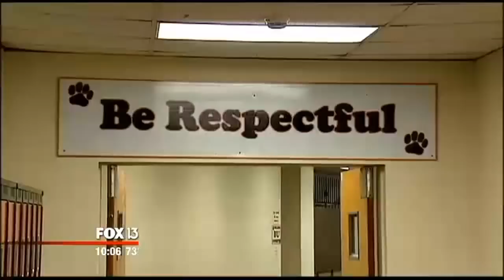'Feces on the wall' leads to high school bathroom policy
At Zephyrhills High School, the principal says the behavior of some students was so appalling that he had to crack down.